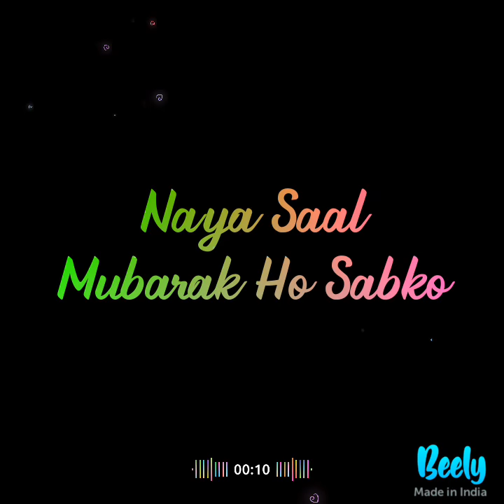naya saal call Renton 786 KARIBUL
naya sala   786 KARIBUL

MY YOUTUBE CHANNEL LINE